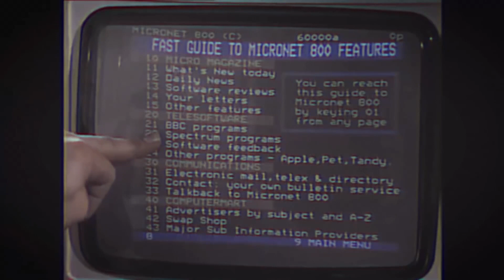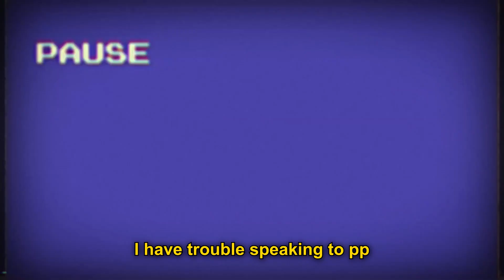The Internet Has Ruined Juke (Wilbur Soot YTP)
I can feel the disappointment of my parents slowly increasing.

This video, Wiblur Foot discovers the legendary juke, and how the internet ruined it. He then rants about his bed. And then his crush who he gives 50% of his.. ok buddy, anyways, this is not a child friendly video... But it's FAR from mature.